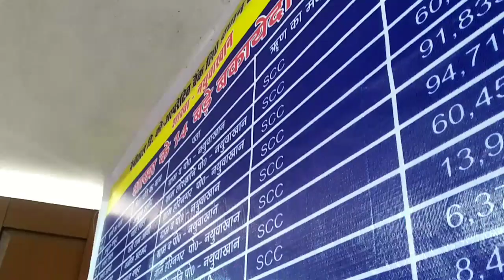आखिर आज लेना ही पड़ा अपने गांव का नाम।। छोटा सा हैं पर बहुत खूबसूरत है।।@hemabisht8328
love & support 👍